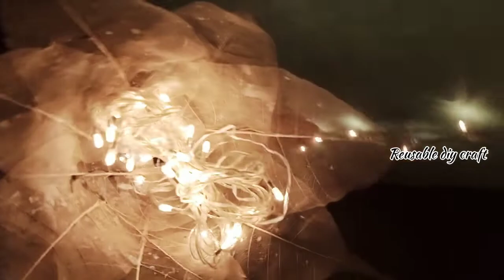I made lampshade and bowl using skeleton leaf !!!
Hello everyone, 🤗🤗
         In this video I am going to show you how to make skeleton leaf bowl & lampshade. Yes!! I made both of them using skeleton leaves or, vein leaves.

P.s:- Don't try to skip any parts or, you'll miss any important steps.

If u have any doubt or suggestions please comment it 👇🏾
Click the 🔔 icon. So, you will get notified whenever I uploaded a video

 handmade crafts idea best out of waste,best use of waste,useful making, upcycle diy craft,low budget craft, handmade DIY, kids craft projects fun craft,diy how to make skeleton leaves at home DIY art and craft idea art and craft tutorial amazing leaf art leaf skeleton leaf art for home decoration home decor ideas waste material reuse leaf skeleton craft step by step tutorial diwali decoration ideas at home handmade craft diwali candle diya stand upcycling projects
pinterest leaf skeleton clear leaves transparent leaves vein leaf vein leaf lampshade vein leaf bowl peepa leaf skeleton amazing hack of peepal leaf step by step